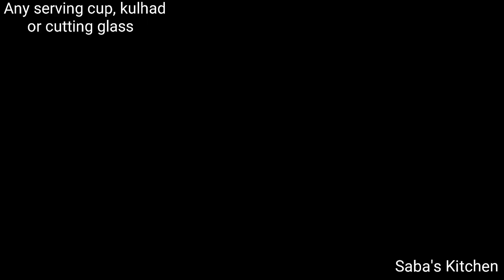अदरक वाली चाय | Adrak Wali Chai | Ginger Tea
Hello Foodies, Welcome To Saba's Kitchen.

About The Recipe:- Ginger Tea is a beverage I make everyday in winter or rainy season. Ginger tea is very common indian beverage made from tea leaves and fresh ginger. Its also called as adrak chai or adrak wali chai in India.
The aroma, flavor and taste of ginger is something we are extremely found of in our tea and ginger tea also has a lot of health benefits.